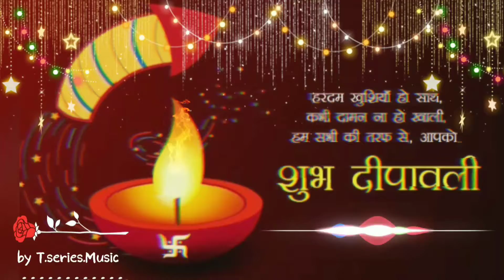diwali spical video for your family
Happy Diwali sab ko ✨💖😊